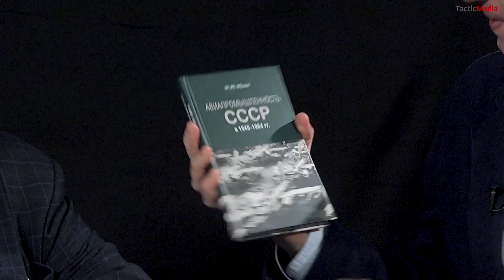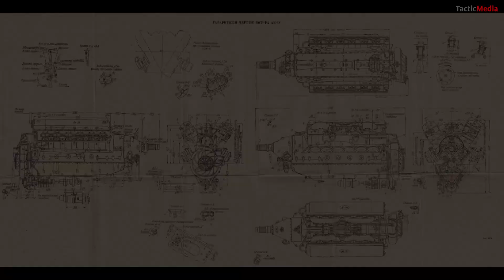Михаил Мухин. Советский авиапром в годы Великой Отечественной войны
Михаил Юриевич Мухин рассказывает про советскую авиационную промышленность во время Великой Отечественной войны 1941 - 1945 годах.
- Какие модели самолетов и по каким причинам выпускали советские авиазаводы в 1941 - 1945 годах?
- Какие заводы стали флагманами авиапрома в 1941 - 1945 годах?
- Какие распределялась доля предприятий авиапрома к концу войны?
- Как решалась проблема недостатка квалифицированных кадров?
- Кто к 1945 году составлял основу кадров предприятий авиапрома?
- Как решали вопрос выпуска продукции на уровне цеха и завода?
- Почему советская система производства оказалась эффективнее немецкой?
- В каких условиях работал персонал предприятиях в период Великой Отечественной войны?
- Как проявили себя советские граждане в тяжелейших бытовых условия?
Ответы на эти и другие вопросы от ведущего историка, доктора исторических наук.

Другие лекции Михаила Юрьевича Мухина.